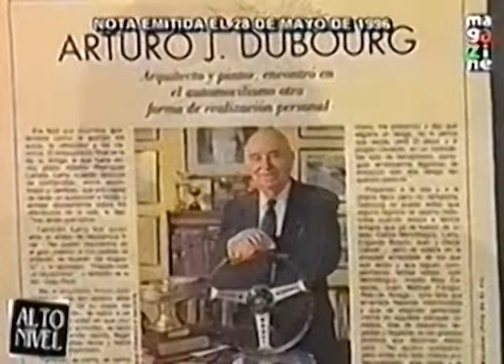Presentacion Gran premio mar y sierras Grey rock 2005